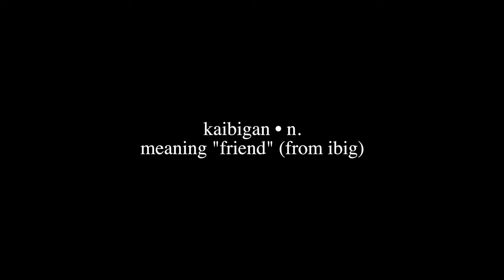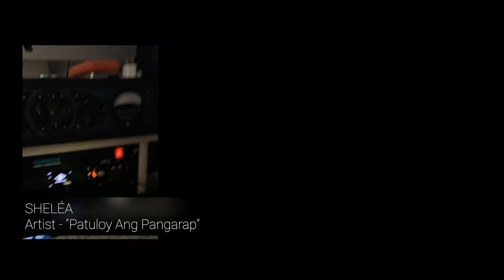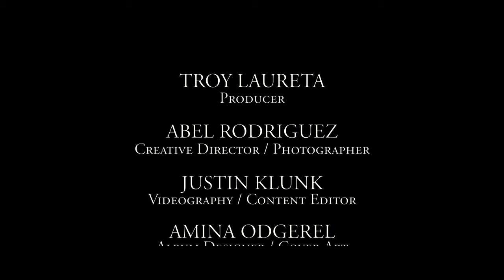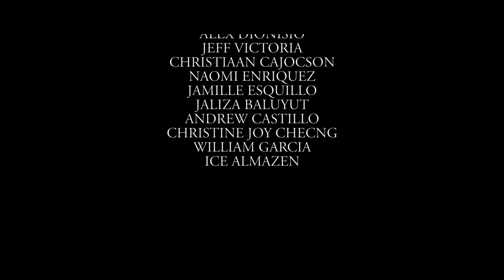The Making of KAIBIGAN | A Troy Laureta OPM Collective Vol. I